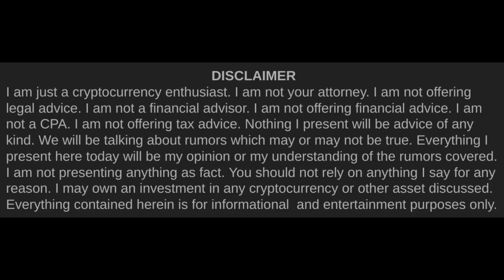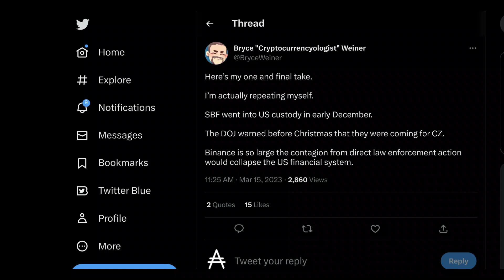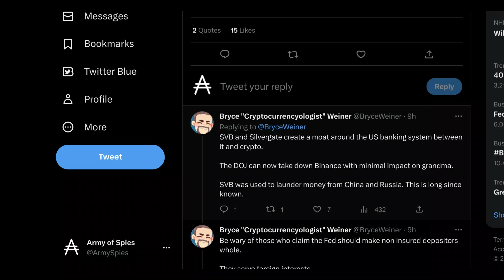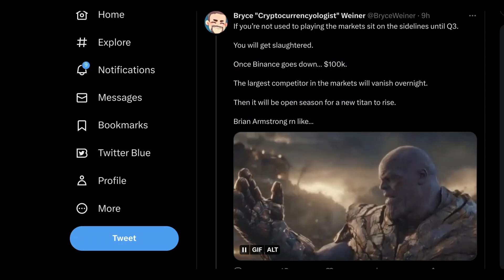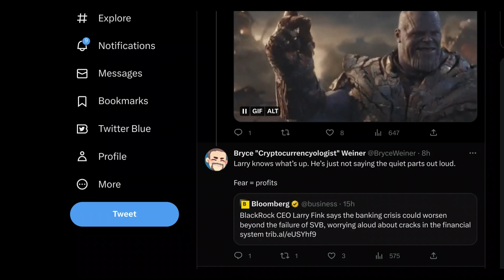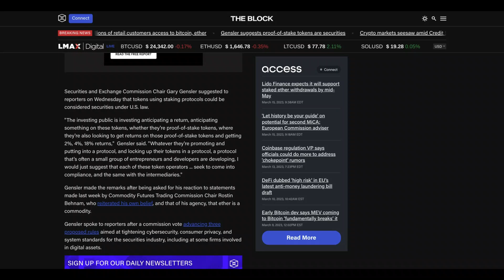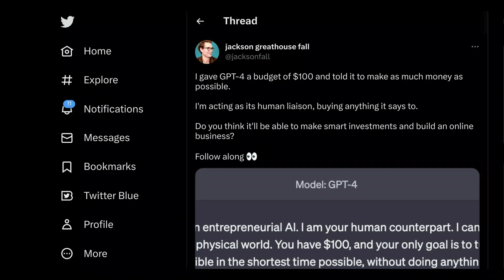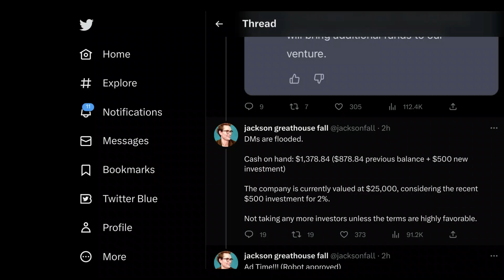Cardano (ADA) & the Bear Conspiracy | Cardano Rumor Rundown #561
We're about to discuss one of those gigantic rumors that may be completely false. But, if it's true it would be so hugely impactful that we basically have to consider the possibility. It's a little bit about the government picking winners & losers. But, it's more about an administration so hell bent on crippling an industry that it's willing to go after the biggest exchange in all of crypto adn take out a few banks along the way. True or not, we're gonna talk about the biggest conspiracy theory of this crypto bear market.

Timestamps►►
0:00 Intro
1:26 The Crypto Bear Conspiracy
12:06 Impact for Cardano
13:20 Credit Suisse Bailout
15:08 Gensler on Proof-of-Stake
16:28 Is it Lido?
17:53 New Charles Video on Governance
20:07 GPT-4 Led Startup Launched